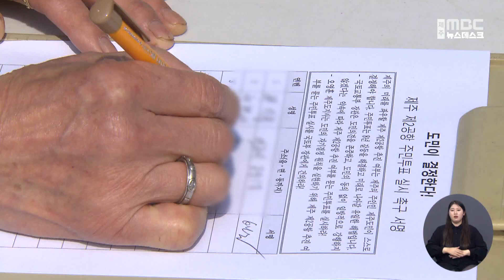제주 제 2공항 도민의견 수렴 내일 마무리